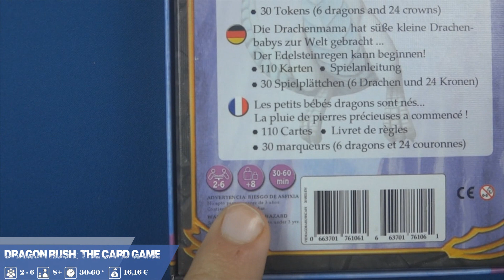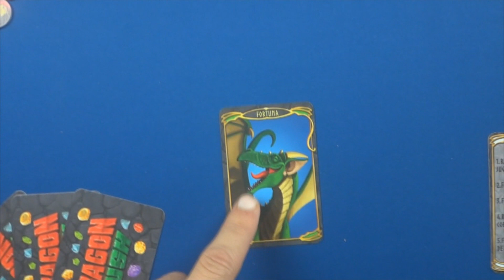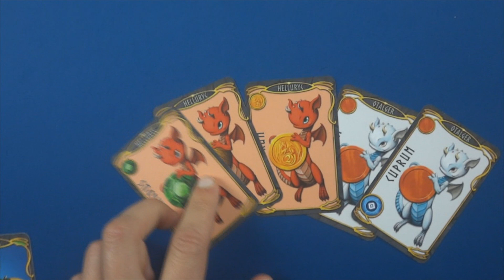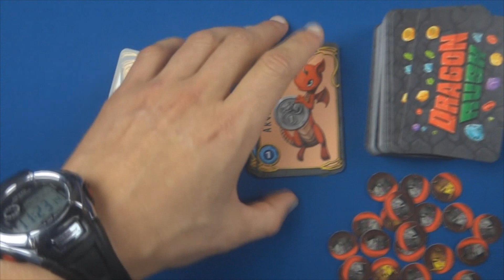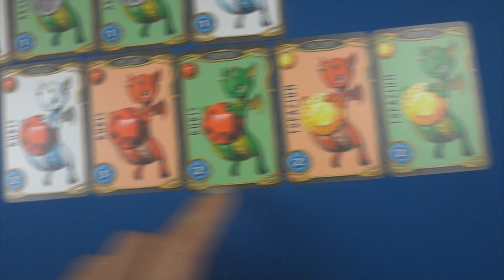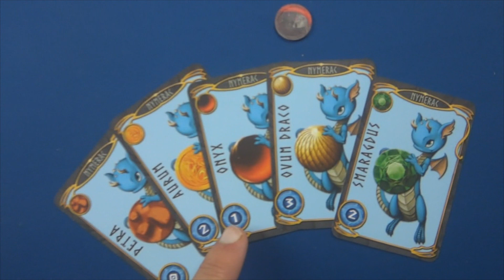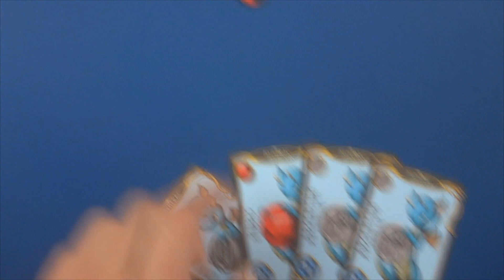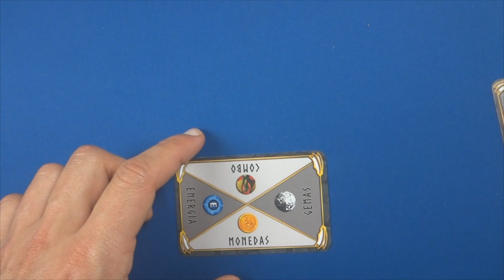Dragon Rush The Card Game Juego de Mesa Preparación cómo se juega y Reseña Español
Poker y Mayorias... Que mas se puede pedir en este:
Dragon Rush: El juego de cartas es un juego de cartas para toda la familia, en donde los jugadores deben reunir gemas y monedas con las que conseguir las mejores combinaciones. Pero cuidado, porque algunas cartas pueden ser usadas para perjudicar a los oponentes. ¡Úsalas sabiamente y conviértete en el Rey de la Caverna!